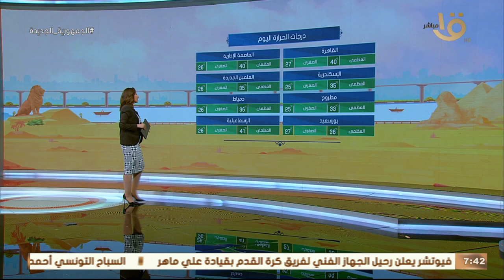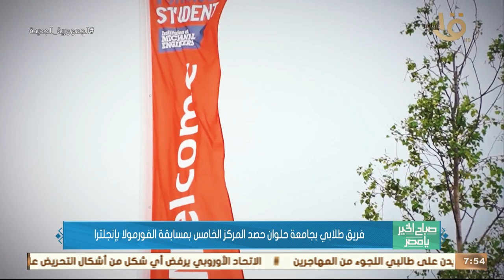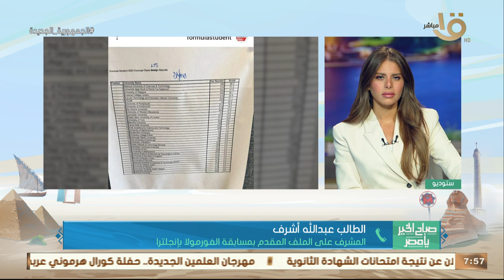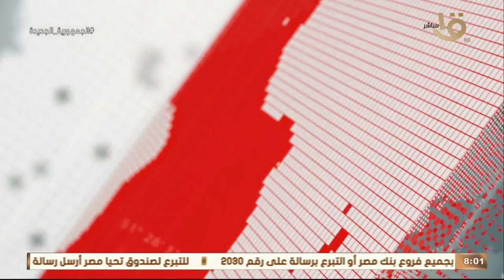قمة “إفريقيا روسيا” تنطلق في بطرسبرج بمشاركة 49 دولة إفريقية و17 زعيما ..وحلقة 27-7-2023